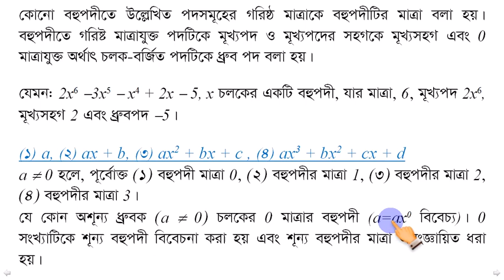4 এক চলকের বহুপদী